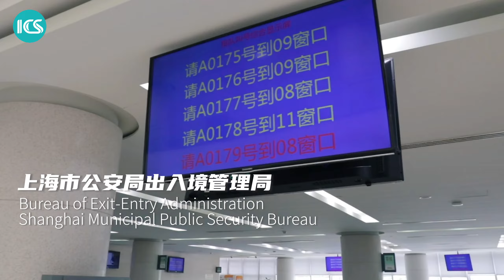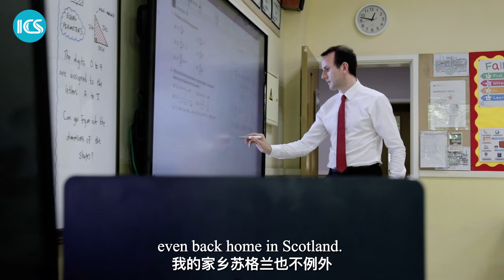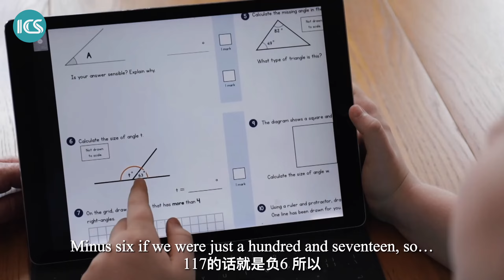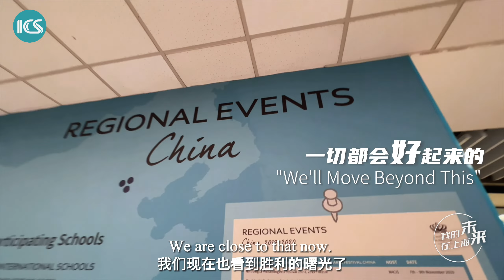Moving Forward ①：Andrew Lancaster: Principal of BISS (By ICS)